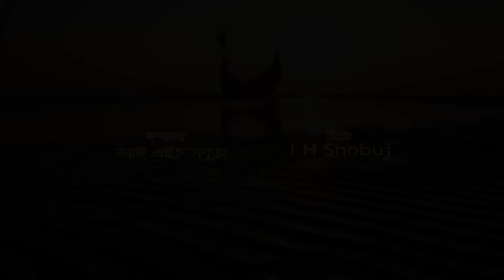সিলেটি নাটক | মায়ার নৌকা ডুবিগেছে | Sylheti Natok | Mayar Nouka Dubi Geche | Sylheti Natok 2024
Drama: Mayar Nouka Dubi Geche .
Producer: Sahadat Hussain Lulon .
Script: Kobi Alauddin .
Direction : Eleas Ali Saikon .
Cast: Kobi Alauddin. Eleas Ali Saikon . Tarana Riya.Shammi Akhter. Sumon Roy. Farhana Chuwa.Juwel Ahmed.Sukur Ali & Many More.
Level : Ontore Sylhet .